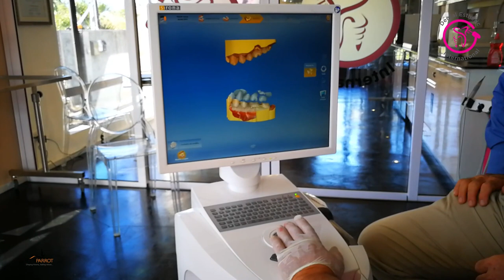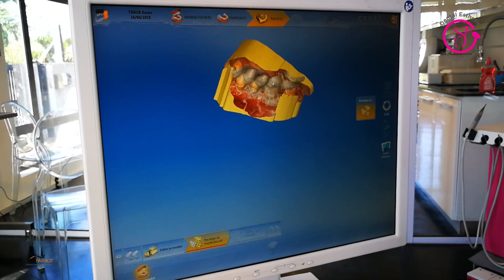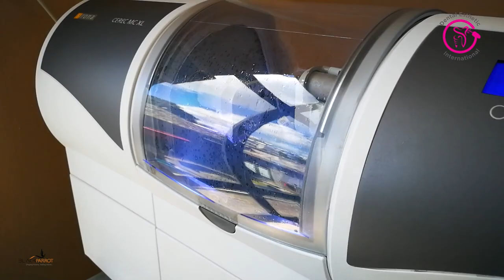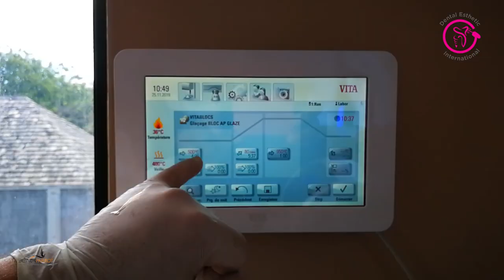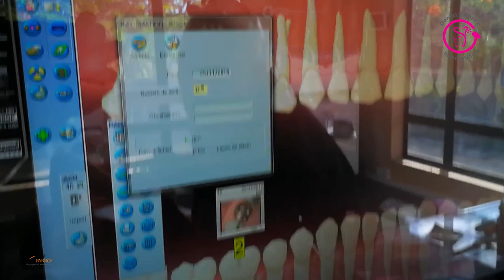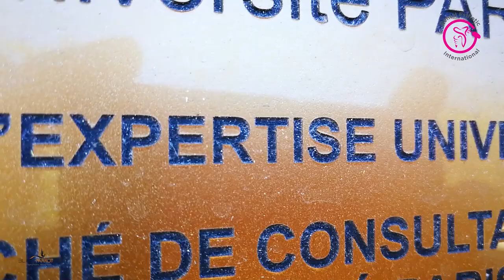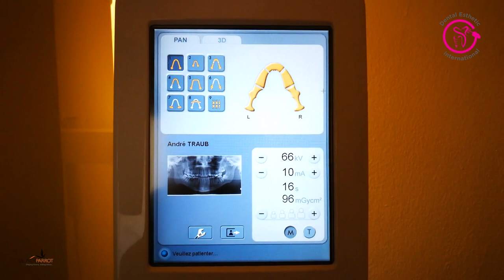Dental Esthetic. A Video By Black Parrot Media©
DENTAL ESTHETIC INTERNATIONAL / A Video By Black Parrot Media©